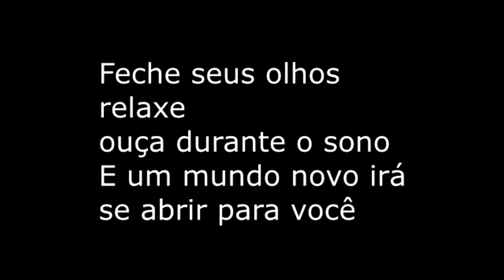MÚSICA PARA RELAXAR E DORMIR - CONECTE-SE AO UNIVERSO E ATRAIA PROSPERIDADE E SAÚDE - TELA ESCURA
Você é parte do universo. Cada átomo que compõe o seu corpo foi criado a partir das estrelas que explodiram e espalharam elementos químicos pelo cosmos. Somos todos feitos da mesma matéria, conectados uns aos outros e ao universo que nos cerca.

Quando você se conecta com o universo, seja através da meditação, da contemplação da natureza, da prática de uma atividade que lhe traga paz e bem-estar, você está estabelecendo uma ligação com a fonte de toda a vida. Essa conexão pode lhe trazer uma sensação de plenitude e de que você está no lugar certo, fazendo parte de algo maior.

Quando você se conecta com o universo, você também está abrindo caminho para que a prosperidade e a saúde fluam em sua vida. Afinal, você está se sintonizando com a energia positiva que permeia todo o cosmos, e essa energia pode ajudá-lo a atrair o que você deseja em sua vida.

Lembre-se sempre de que você é parte do universo, e que essa conexão pode trazer muitos benefícios para a sua vida. Abra-se para essa possibilidade, e sinta a força e a harmonia que a conexão com o universo pode lhe trazer.

Ouça todas as noites enquanto dorme, medite e tenha um sono tranquilo.